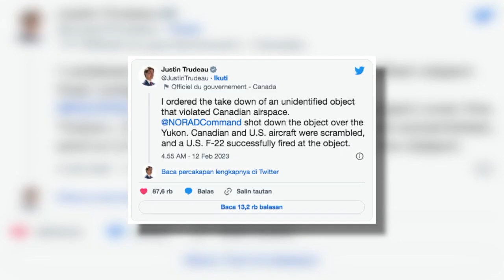Penembakan UFO Oleh Rudal di Kanada | NEWS OR HOAX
Sebuah video yang menampilkan benda menyerupai rudal menghantam sebuah benda langit yang kemudian meledak, terbakar, dan oleng di angkasa telah beredar di masyarakat.

Bahkan, sejumlah narasi menyebut bahwa benda tersebut adalah unidentified flying object atau biasa dikenal UFO.

Namun, setelah dilakukan sejumlah penelusuran, video yang beredar itu ternyata bersumber dari unggahan sebuah video dari pengguna TikTok Windershot pada Selasa, 14 Februari 2023 dan pada kolom komentar, dijelaskan bahwa video tersebut hanyalah merupakan video simulasi dari sebuah permainan yang menggambarkan mengenai medan perang, DCS.

Oleh sebab itu, video dengan narasi penembakan UFO di langit Kanada adalah tidak benar adanya atau hoax.